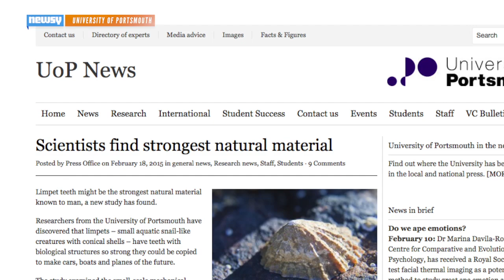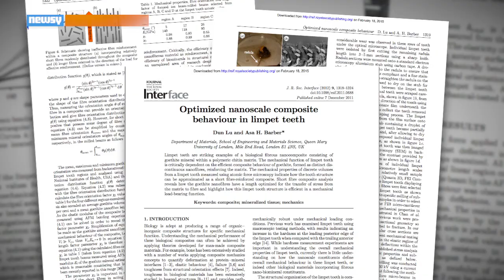Nature's Strongest Material Comes From Sea Snails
University of Portsmouth researchers have found limpet's teeth could be the strongest natural material known to mankind.